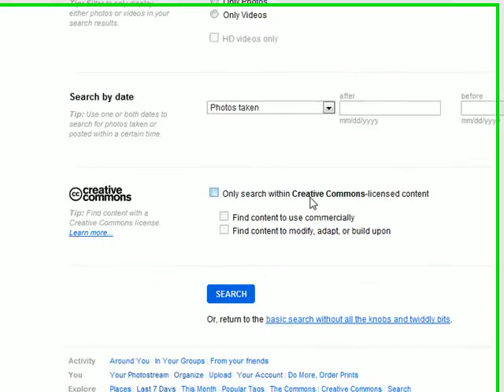How i find royalty-free pictures on the web (without pa ...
Posted via email from quicktips's posterous